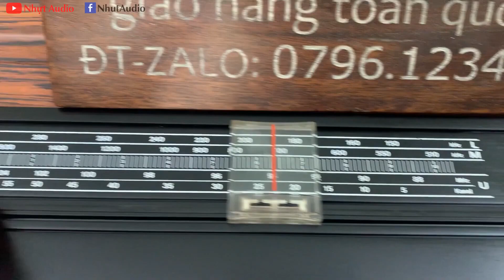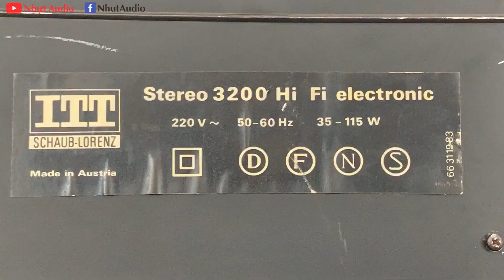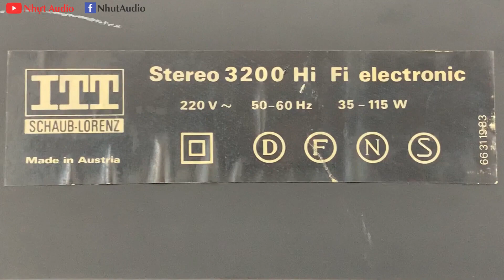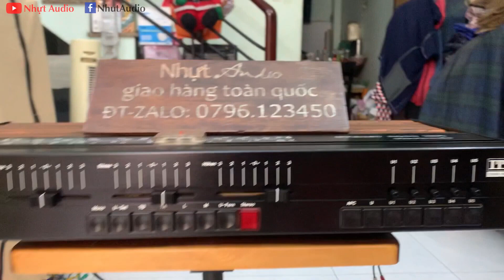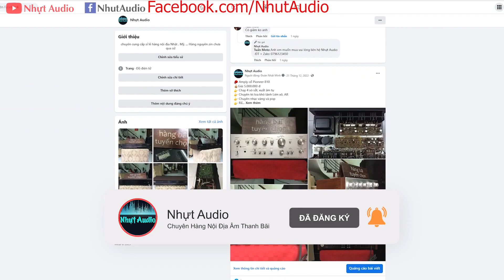AMPLY ÂU, ITT 3200 HIFI STEREO, MÁY ĐẸP NHƯ MỚI, DỄ GHÉP LOA (3TR5) NHỰT AUDIO